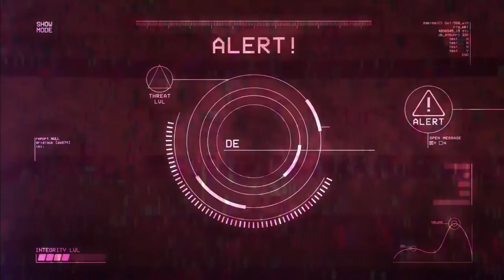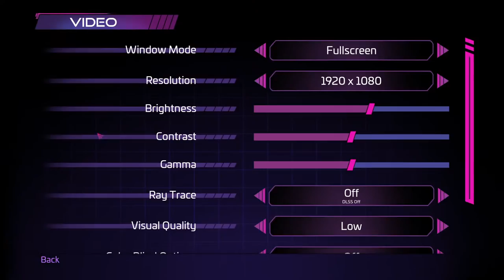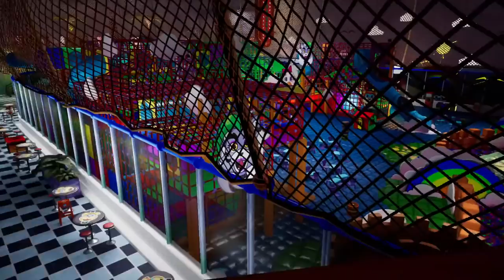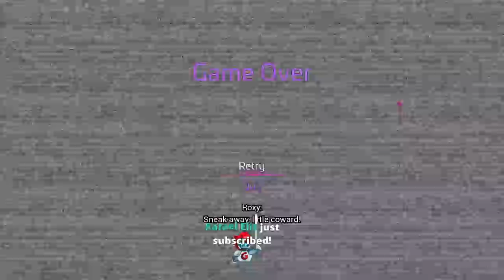FIve Nights at Freddy's Security Breach is HERE! FNAF SB #1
FIve Nights at Freddy's Security Breach is HERE!

Support me and enter my Star code GALLANT when you buy Robux!